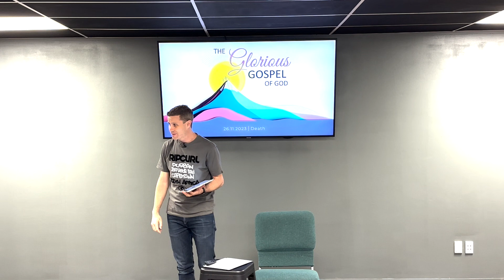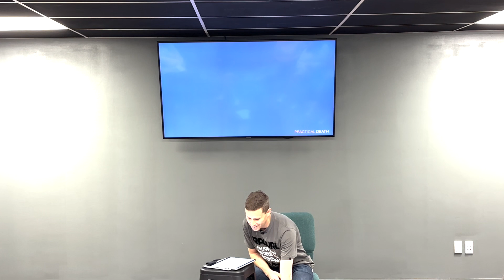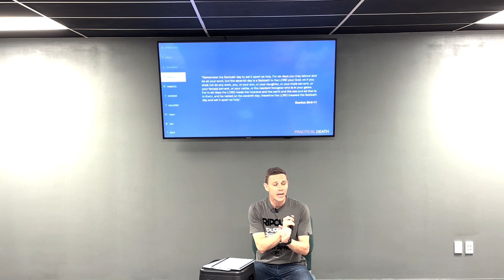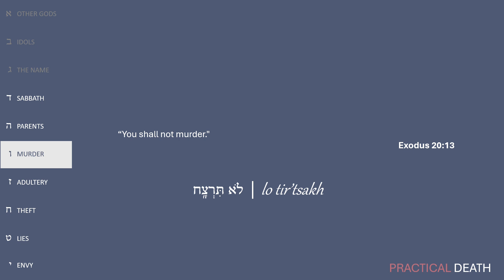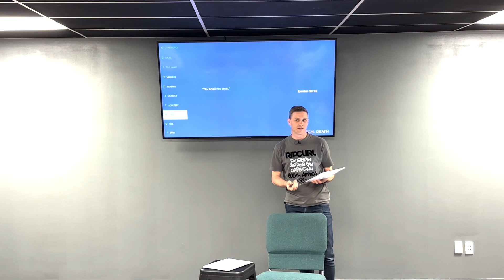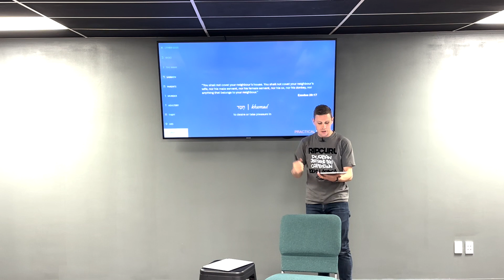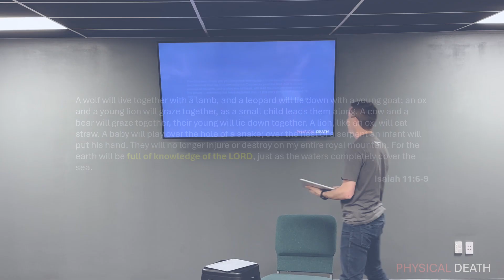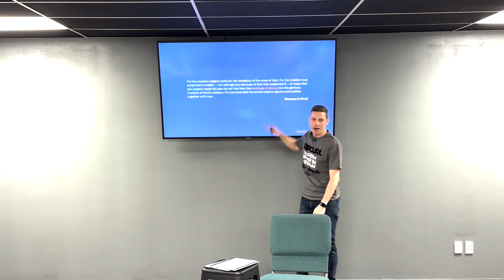Gospel 03 | Death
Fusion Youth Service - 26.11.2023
According to God (and the Bible), sin leads to death. This week, we asked what that means. In what way does sin - going our own way - bring death?

We begin with the Practical Death that sin brings. We use the Ten Commandments to discuss the practical consequences of disobeying God - the pain and destruction that it brings in our own lives and the lives of everyone around us.

We then discuss the more obvious death that sin brings - Physical Death. According to Paul, it's not just man that is dying, though. Apparently, all of creation is slowly dying! In Science, nature's "bondage to decay" (or Entropy) is described by the Second Law of Thermodynamics.

Next week, we'll discuss why that was necessary - why all of creation had to die, physically, because of sin.

Quick links
00:00 - Recap
07:34 - Practical Death
11:32 -- Some examples
44:28 - Physical Death
50:59 -- Bondage of decay